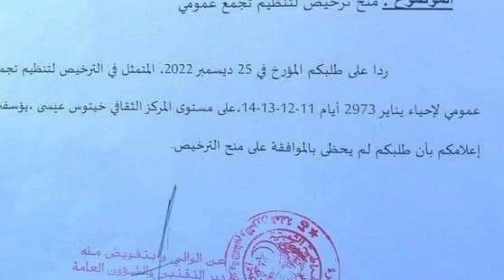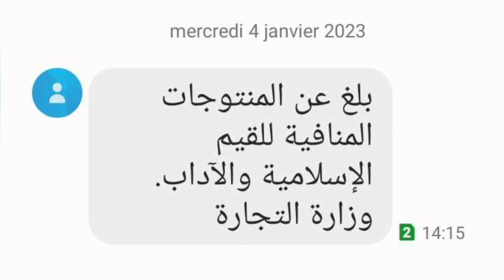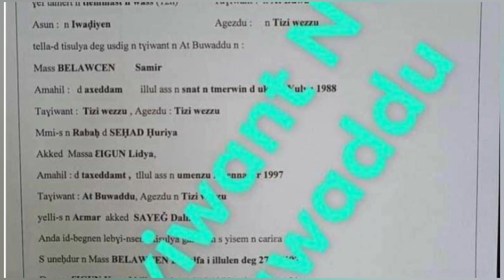جولة لأهم الأخبار و الأحداث مطلع هذا الاسبوع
اذاعة من لا صوت لهم توافيكم بحوصلة لأهم الأخبار الوطنية و الأحداث السياسية و الاجتماعية والاقتصادية لمطلع هذا الاسبوع.